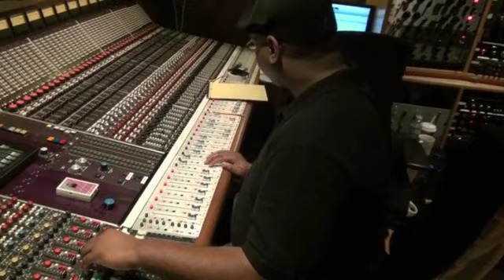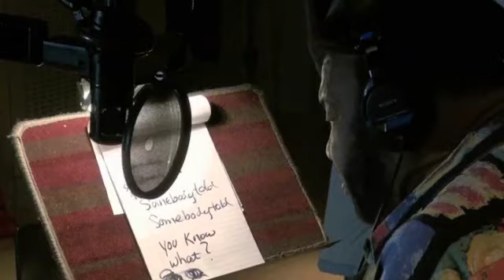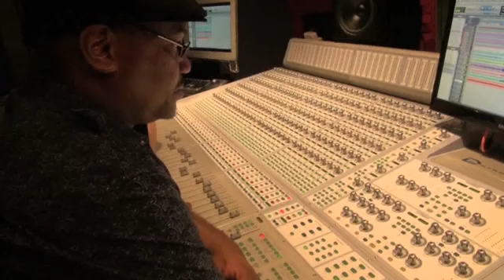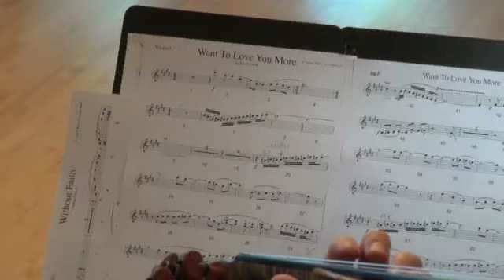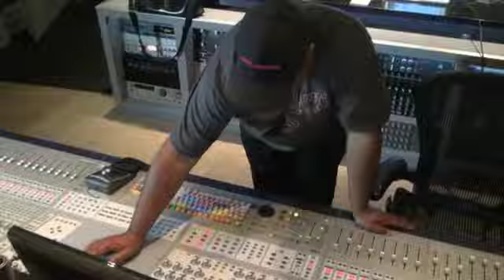Andraé Crouch - The Making of the Journey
A behind the scenes look at the making of Andraé Crouch's 2011 Hit Gospel Album entitled "The Journey". Featuring - Marvin Winans, Chaka Khan, Sheila E., Rance Allen, Kim Burrell, Take 6, Tata Vega, Linda McCrary, and many more.

Produced By: Luther "Mano" Hanes
Record Label: Riverphlo Entertainment